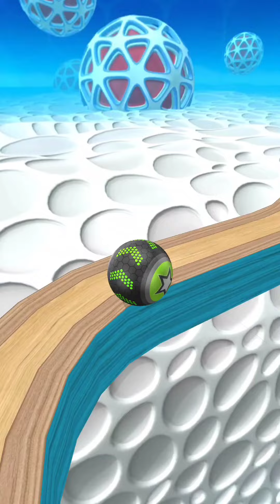Going Balls - SpeedRun Gameplay Level 139